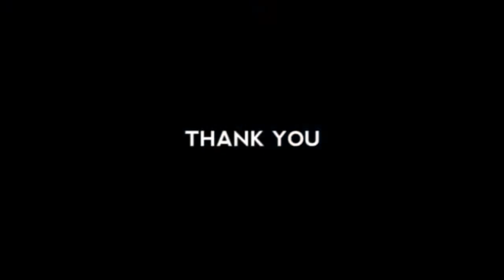AMDC 2014 Finalist (Undergraduate) - Solar Energy Research Centre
Student: Tengku Osman Hakim Bin Tengku Yaacob, Ahmad Hasib Bakhteri
Academic Supervisor: Dr Khairul Anwar Bin Mohamed Khadzir
Department of Architecture, Faculty of Built Environment, Universiti Teknologi Malaysia (UTM)

Owners retain copyright to their respective works.